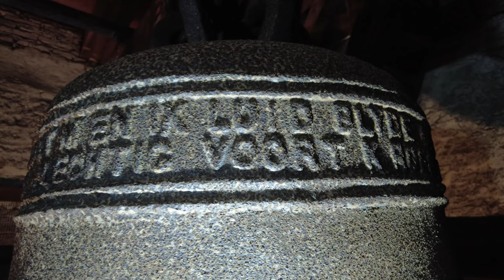Maarssen, kerkklok Dorpskerk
474) De kerkklok van de Dorpskerk te Maarssen!
Vrijdag 5 januari 2024, 11:30 uur

De huidige oorspronkelijk aan Sint Pancratius gewijde eenbeukige laat-gotische dorpskerk stamt uit de zestiende eeuw. De eerste steen voor de bouw van de huidige kerk werd gelegd in 1519. Het oudste deel van de Dorpskerk is de tufstenen toren in romaanse bouwstijl die stamt uit de twaalfde eeuw. De kerk is het oudste monument van Maarssen.

Klokkenvordering 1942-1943 van H.J. van Nieuwenhoven vermeldt een klok van Pieter Seest uit 1763 met een diameter van 101 centimeter en een gewicht van 686 kilogram. Onder registratienummer 9-B-45.P is de klok op 22 februari 1943 door de Duitse bezetter uit de toren gehaald en allereerst vervoerd naar Spijk. Ze is ten prooi gevallen aan de oorlogsindustrie.

Na de oorlog werd een actie op poten gezet voor een nieuwe klok. Deze werd gegoten door de Utrechtse Koninklijke Demka Staalfabrieken in 1947. Zoals de naam al doet vermoeden werd deze klok niet van brons, maar van gietstaal gemaakt. De diameter van de klok is 110 centimeter, behoorlijk groot voor een c2. De klok wordt met de hand geluid en bij begrafenissen aan één kant geklept.

Met veel dank aan de kosteres en aan Tim Beijering @timbeijering05